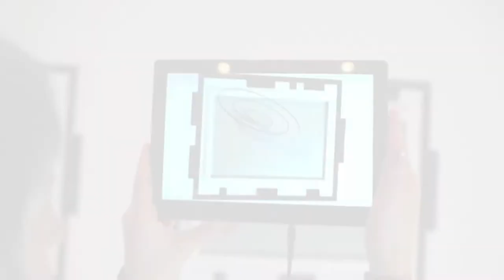6th SENSE - augmented reality art - clip #2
VISUALIZATION OF UNIVERSAL SOUND logograms of ancestors

Author and holder: MOON Martina Zelenika, interdisciplinary artist

Analogue artworks: MOON

Sound design: MOON Logo design: MOON Animation concept: MOON

APP developer: DITDOT creative & development copmany, Dennis Firšt and Nikola Petljak /

Programming, animation and sound: DITDOT creative & development copmany

Project coordinator: MOON

Video editing: MOON Studio

Place: Zagreb Croatia

Year: February-April 2018